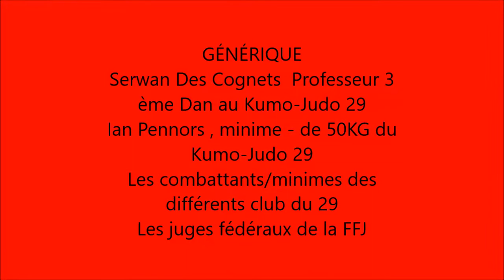2 ème tournoi départemental de judo minime, le 18 mars 2017 à Brest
3 ème combat de Ian Pennors, minime - de 50 Kg licencié au Kumo-Judo 29